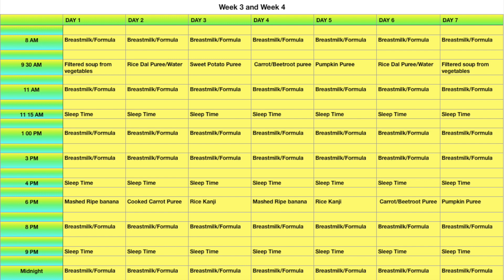ஆறு மாத குழந்தைக்கு என்ன சோலிட் உணவு குடுக்கலாம்?? 6 month baby food chart with tips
Hi friends,

I had already uploaded food chart - week1 and week 2 for 6 month babies. This is for week 3 and week 4.